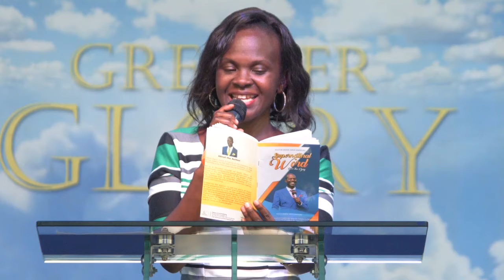SUPERNATURAL WORD FOR THE DAY -21ST-NOVEMBER-2020